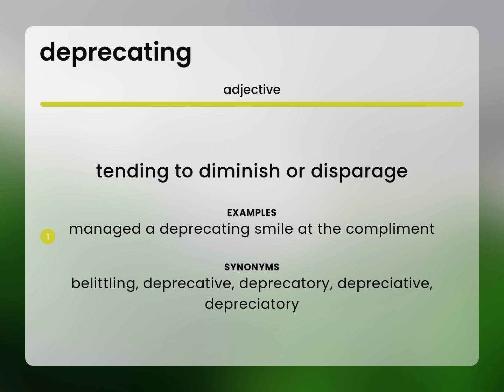Deprecating • definition of DEPRECATING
What is DEPRECATING?